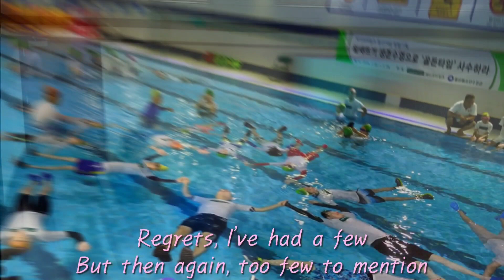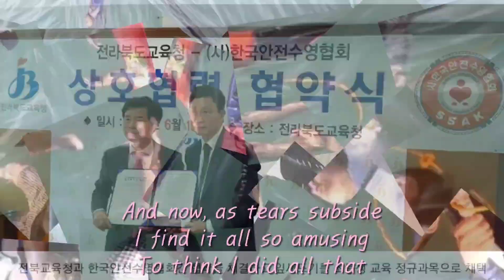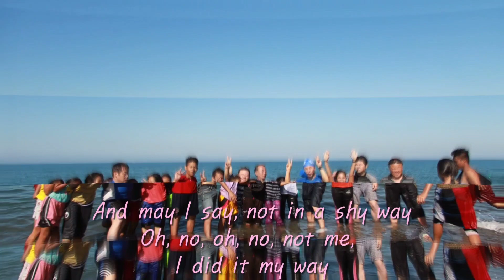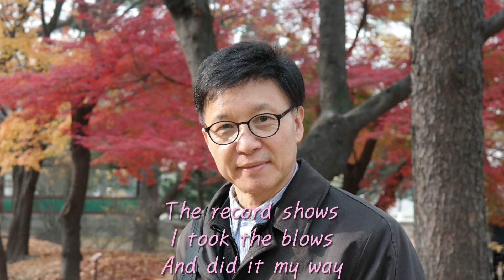MY WAY for 김철기ㅡ 색소폰 연주 김창우 (@cheolgheekim )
이 영상은 제 대학 친구 김창우님이 저를 위해 만들어준 것으로 최근 성남 청소년 오케스트라와 협연한 바 있는 김창우 연주가가 색소폰으로 연주해 준 곡을 담았습니다. 주옥같은 색소폰 연주인 Frank Sinatra 의 불후의 명곡 MY WAY 를 감상하시기 바랍니다.